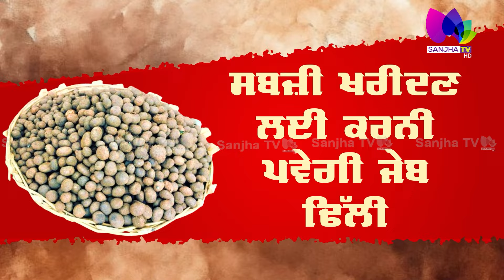ਭਾਰਤ ਦੀ ਸਭ ਤੋਂ ਮਹਿੰਗੀ ਸਬਜ਼ੀ ! ਕੀਮਤ 2,000 ਰੁਪਏ ਪ੍ਰਤੀ ਕਿਲੋ ਤੱਕ, ਜਾਣੋ ਇਸ ਬਾਰੇ...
24 Hours Local Punjabi Channel
Telus # 2424
VMedia # 801
RokuTV

RokuTV
Watcho-d2hApp
mxplayer